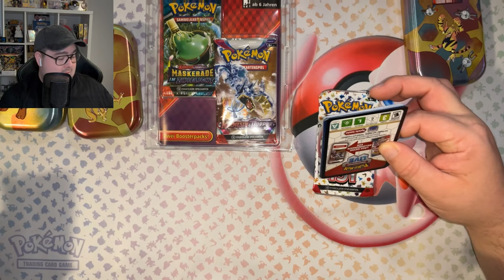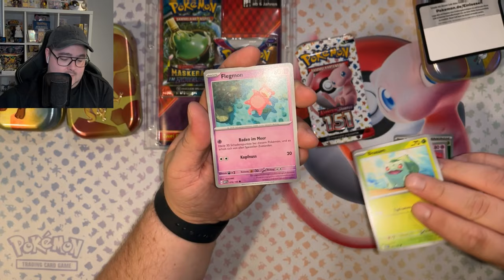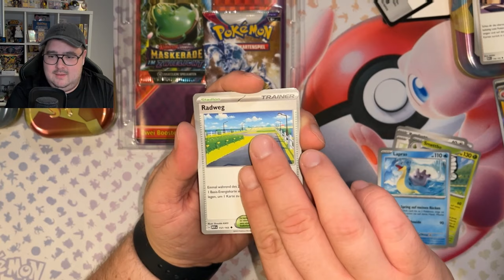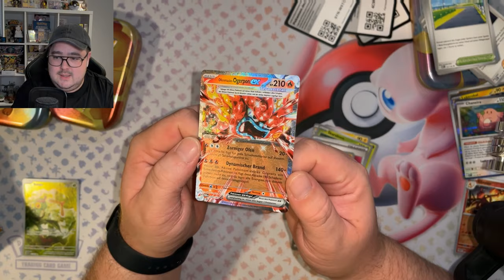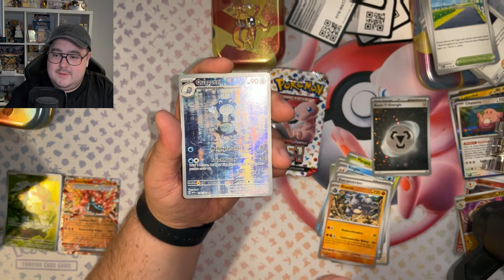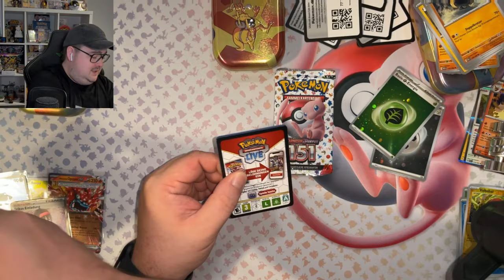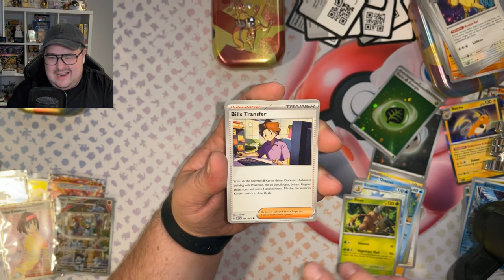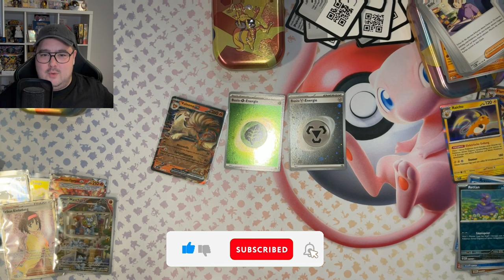DEUTSCHER POKÉMON 151 RESTOCK bei ROSSMANN 🔥| Pokémon Mini Tin Opening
Moin Pokéfreunde!

was sagt ihr? Ich bin der Meinung, 151 geht immer!.

Ich wurde tatsächlich wieder bei Rossmann fündig. Drei Mini-Tins hat die Dame vor mir übrig gelassen. Hoffentlich hatte sie nicht so viel Glück wie ich bei ihrem Opening 👹 Spaß beiseite. Hattet ihr in letzter Zeit Glück mit Rossmann 151 Mini-Tins? Schreibts gerne in die Kommentare... Und wenn ihr gerade dabei seid, lasst gerne ein LIKE und ein ABO da. Das hilft mir und kostet dich nur einen Klick!

Wie im Video erwähnt, habe ich nun einen Discord-Server auf dem ihr alle herzlich willkommen seid! Lasst uns diese wunderbare Community besser vernetzen und kommt auf den Server! Es folgt der Link...😅

5% SPAREN mit dem CODE: pokedenntist

Mein Pokémon Equipment*:
TCGUARD Toploader Binder*